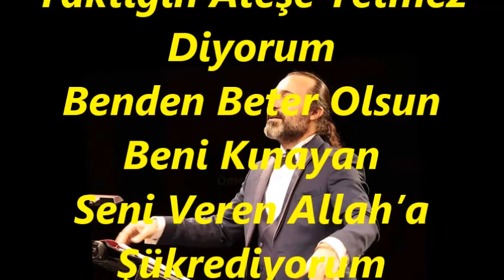Yahya GEYLAN-Yasemin Kokuyor Sevda Akşamı (HİCAZ)R.G.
SOLİST:
*YAHYA GEYLAN*
VİDEOYU YAPAN
*RECEP GAYRETLİ*
GÜFTE:  YALÇIN BENLİCAN
BESTE:  BİLGE ÖZGEN
USUL:  DÜYEK
MAKAM: HİCAZ
Yasemin Kokuyor Sevda Akşamı
Saçını Okşarken Ürperiyorum
Göklere Açarak Avuçlarımı
Seni Veren Allah’a Şükrediyorum
Uzanan Elini Tuttum Sevinçle
Yıldızlar Ve Mehtap Şahidim İşte
Aklımdan Olurum Ben Bu Gidişle
Yalçın Kayalardan Düşen Çağlayan
Yaktığın Ateşe Yetmez Diyorum
Benden Beter Olsun Beni Kınayan